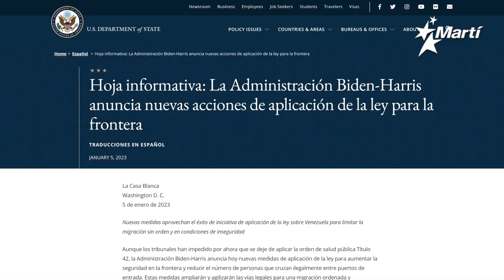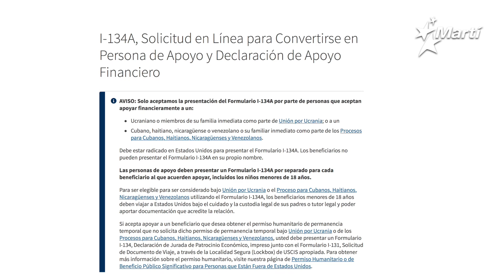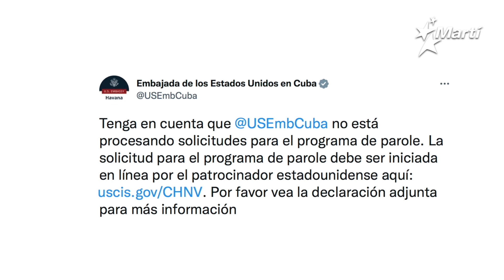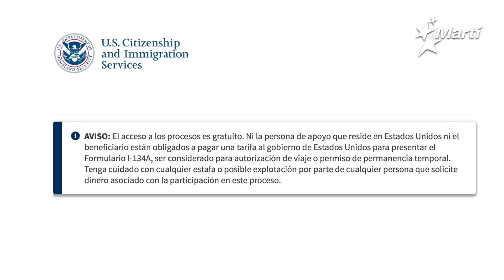Servicio Informativo | Info Inmigración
Radio y TV Martí informan sobre el nuevo programa de parole, promulgado por la Administración Biden que beneficia a los cubanos.